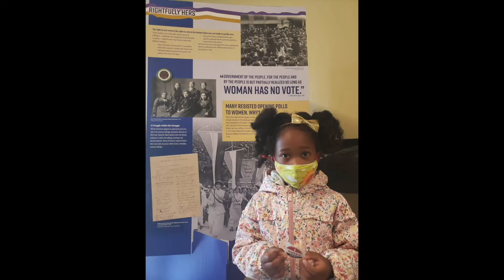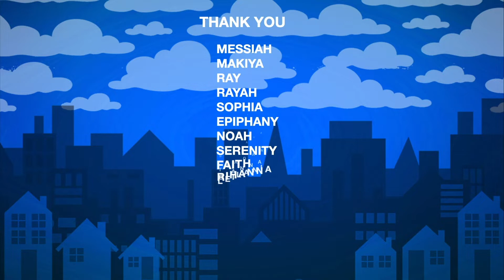RE-BROADCAST: Oaktown (12-5-20)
Oakwood University Church does not own to some of the songs in this program.
Rights to the music are authorized to those individuals.